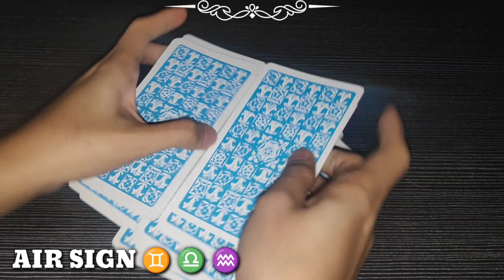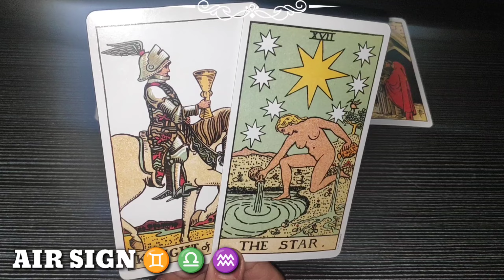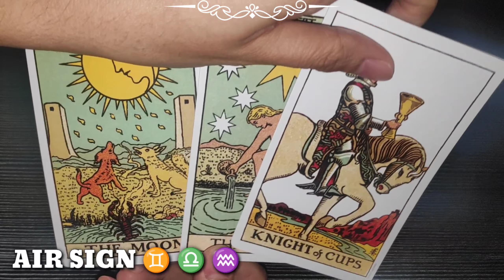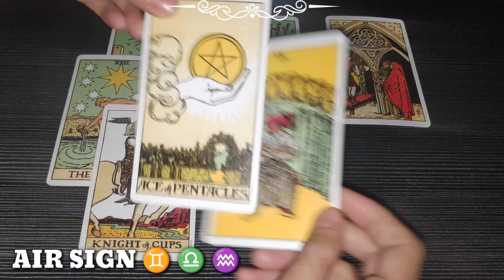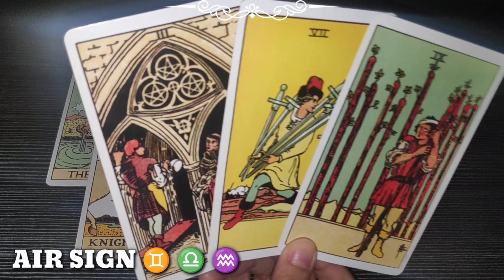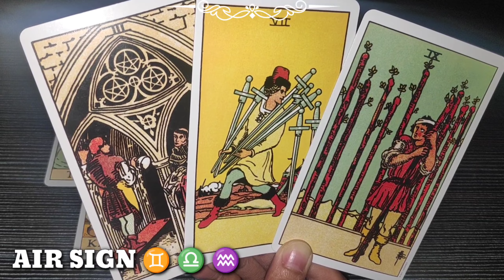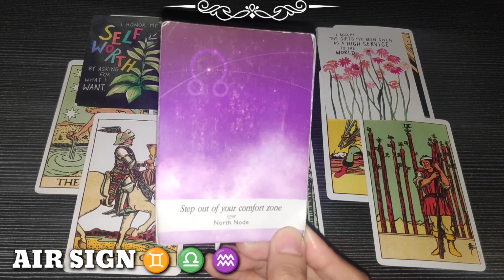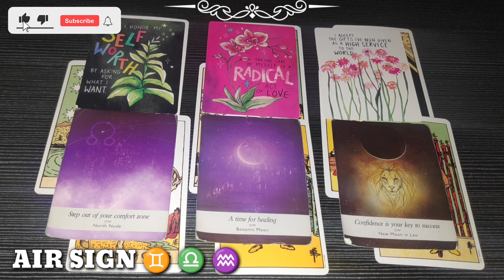AUG 22 | GEMINI ♊ - LIBRA ♎ - AQUARIUS ♒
❤️ Click THANKS button beside DOWNLOAD button
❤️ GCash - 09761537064